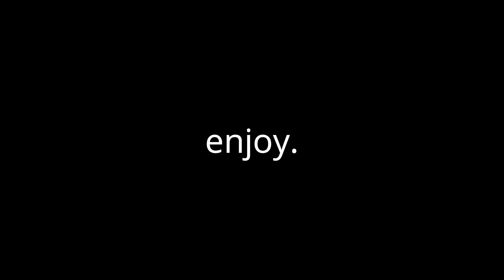MODPACK LOW - MEDIUM PC BY KELLOW - 2020